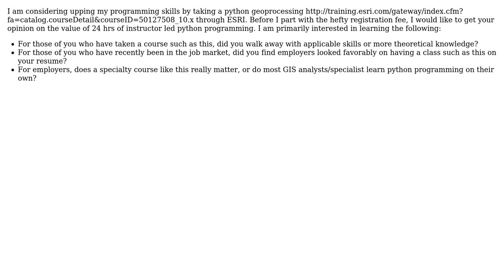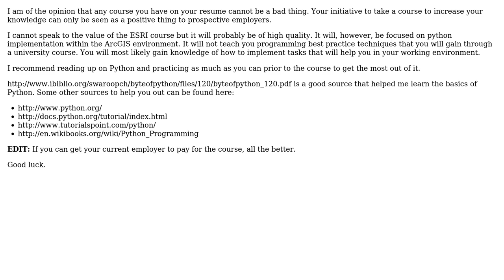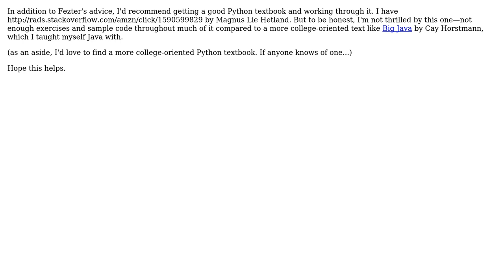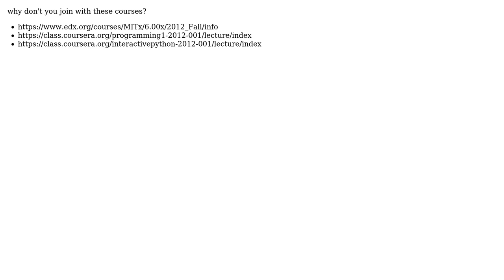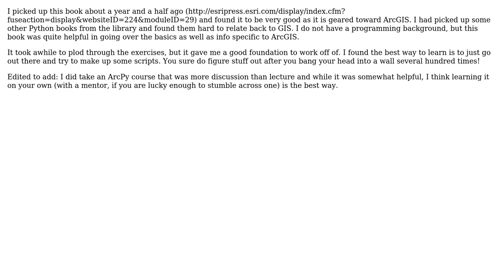GIS: Value of a Python programming course (9 Solutions!!)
GIS: Value of a Python programming course

With thanks & praise to God, and with thanks to the many people who have made this project possible! | Content (except music & images) licensed under CC BY-SA | Music | Images & others | With thanks to user WolfOdrade user Samanthi user Roy user Rayado Woman user Paul Hiemstra user Kari user hendra user Fezter user Chad Cooper user Aristu user Aaron and the Stack Exchange Network Trademarks are property of their respective owners. You are responsible for your own actions.